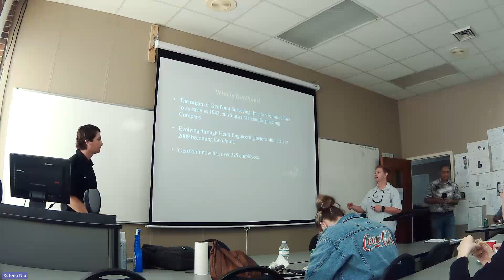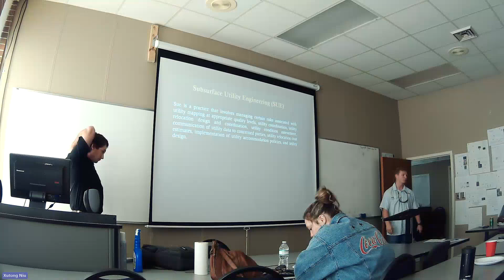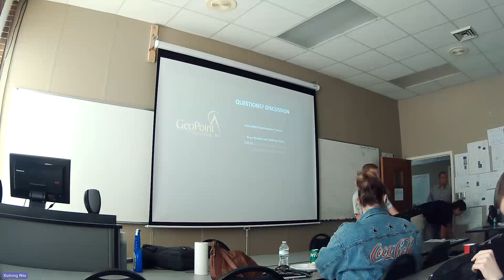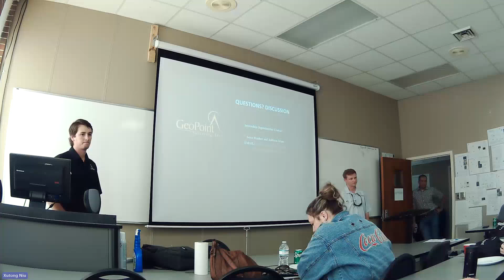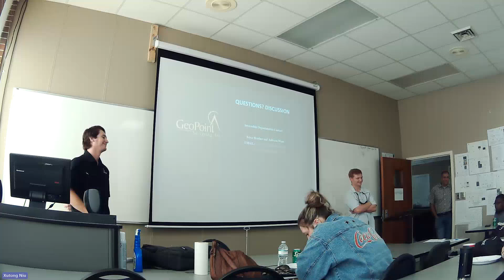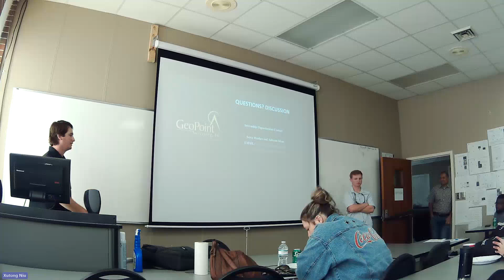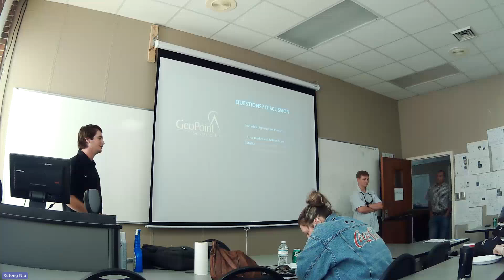GeoPoint Surveying, Florida PRESENTATION ON TROY CAMPUS Wednesday 20th November 2024 12p